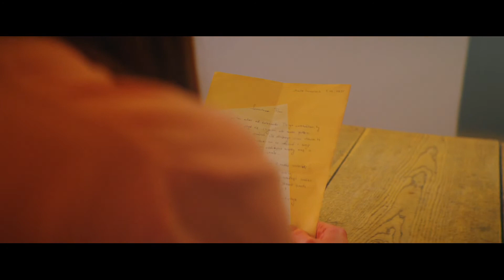Centrum Praw Kobiet // ŻywyDowód // 1 min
Projekt realizowany z agencją „Dziadek do orzechów” Sp. z o.o., której Albert Stęclik był współzałożycielem i podwykonawcą.